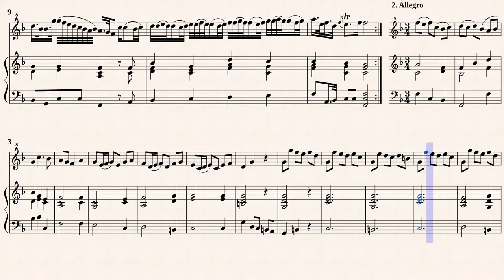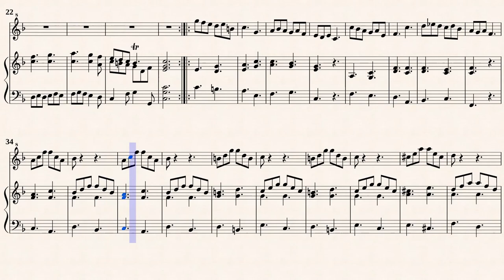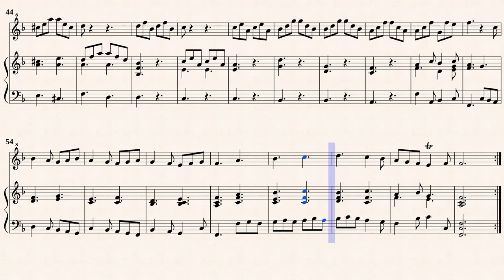Valentini, G. _ Recorder Sonata in F-Dur, IGV 16S [Rec, Viol, Hch in F]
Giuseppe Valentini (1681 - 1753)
Arr. Michel Rondeau
Recorder Sonata No. 2 in F-Dur, IGV 16
Transcribed for Recorder and B/C
from IMSLP#3387460 PDF File.